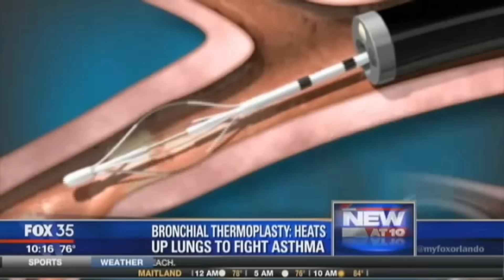New treatment for asthma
Bronchial Thermoplasty: Heats up the lungs to fight asthma.